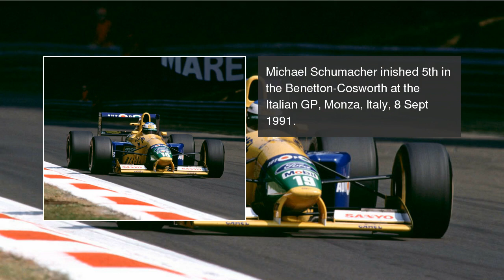Michael Schumacher in pictures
Michael Schumacher is a German retired racing driver. He is a seven-time Formula One World Champion and is widely regarded as one of the greatest Formula One drivers of all time.  Michael Schumacher in pictures